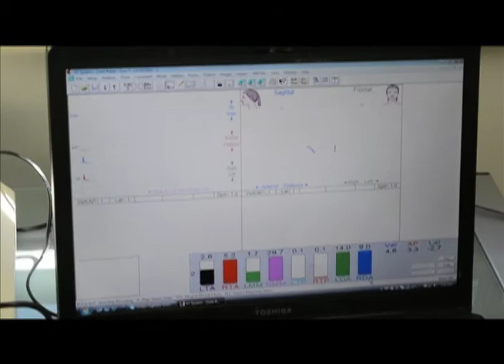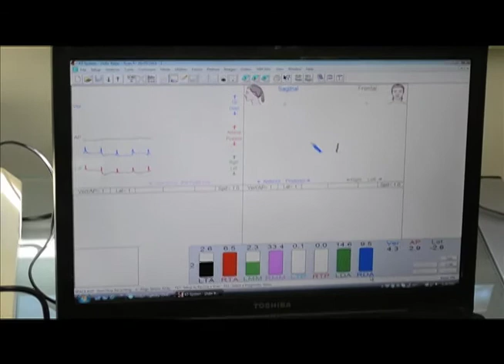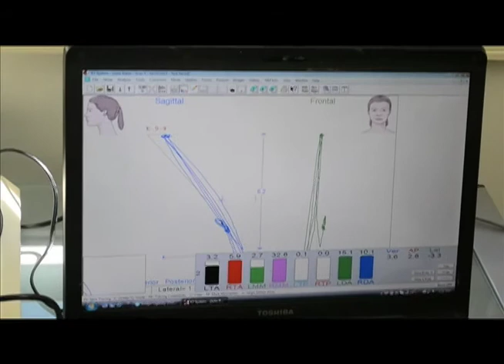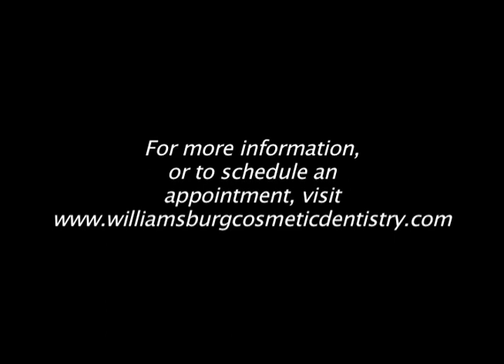Bite Correction with Dr. J Stuart Oglesby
Dr. Oglesby talks about TMD and shows modern ways to correct a patient's bite, including a testimonial.